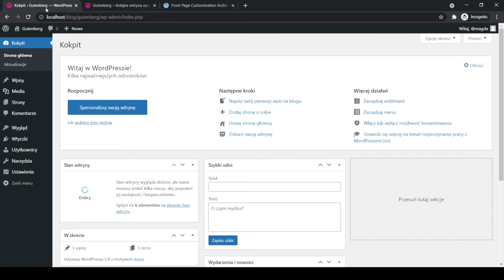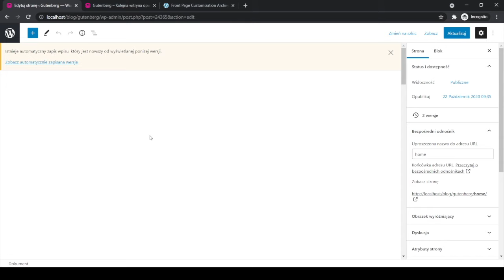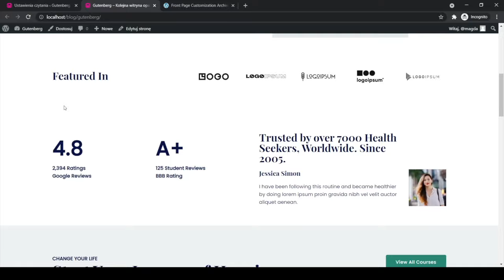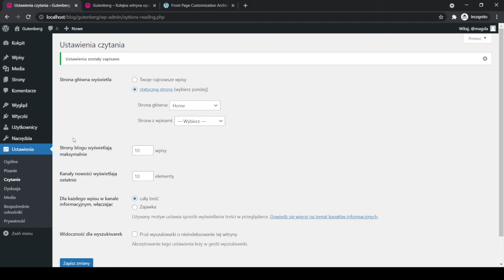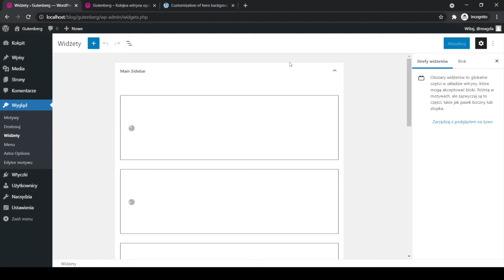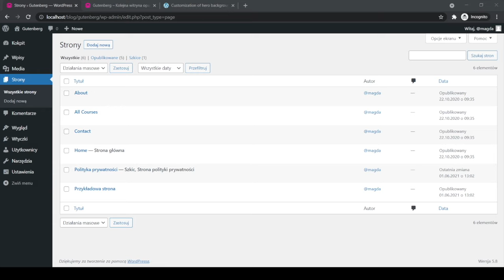Jak ustawić stronę główną na WordPress?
W wideo pokażemyy Ci jak zmienić stronę główną w WordPressie.

Domyślnie, na stronie głównej, WordPress wyświetla listę ostatnich wpisów. Możesz to jednak zmienić w ustawieniach i wskazać jedną ze stron statycznych jako stronę startową dla swojej witryny

Stronę możemy zbudować np. za pomocą bloków Gutenberga, dzięki czemu będziemy mieć pełną kontrolę nad jej treścią i wyglądem.

Obejrzyj więcej filmów z WordPressem w roli głównej - wejdź na nasz kanał!